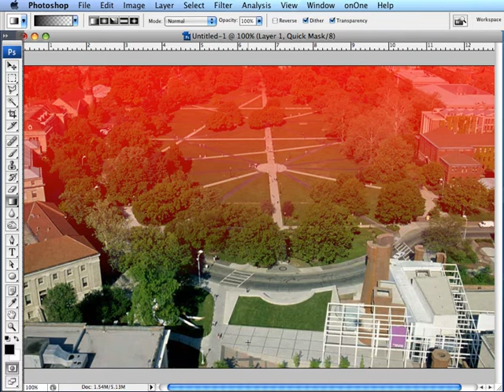TUTORIAL: How to simulate a Tiltshift Toy City Maquette effect on a regular photograph in Photoshop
A quick tutorial for something an old subject buy maybe, just maybe, you still don't know how to do.
Un tutorial rapido para un tema de algo que talvez, solo talvez, usted aun no sepa como hacer.

Yes, you can use regular Blur or Gaussian Blur filters to accomplish this effect, but LensBlur is a lot better, because it emulates more accurately the Depth of Field effect from an actual lens!
Si, puede conseguirse este efecto usando los filtros de Blur o Gaussian Blur, pero Lens Blur es mejor pues simule mucho mas efectivamente el efecto de Profundidad de Campo de un lente real.

TIPS:

1- Use preferably a photograph that's shot from a high angle (aerial, tall building, elevated terrain). Something like a -45 angle shot.
1- Use preferiblemente una foto tomada desde un punto alto (aerea, edificio, terreno elevado). Una foto tomada en un angulo de unos -45 grados.

2- Avoid object in the picture close to the camera (large in proportion to objects farther away). We want to create the illusion of small things.
2- Evite objetos muy cercanos a la camara (grandes en proporcion a objetos mas alejados). Queremos crear la ilusion de cosas pequeñas.

3- Avoid already blured objects. Avoid pictures with the sky in them. Avoid pictures with large crowds of people.
3- Evite objetos ya borrosos. Evite imagenes que contengan el cielo. Evite imagenes que tengan grandes grupos de personas.

In the video, near the end, you will notice different blurs occurring. This is to show you that you can use an alpha channel to get different depth of fields (focus points). I finally click on the area I want focused and hit OK.
En el video, cerca del final, notaran que diferentes efectos de desenfoque suceden. Esto es para mostrarles que usando un canal alpha pueden obtenerse diferentes profundidades de campo (puntos de enfoque). Finalmente le hago click al area que quiero enfocada y presiono OK.

When I activate the alpha channel just after I create it, it's just to show you the gradient, this is NOT a necessary step.
Cuando activo el canal alpha al recien crearlo, es solo para mostrarles la gradiente, esto NO es un paso necesario.